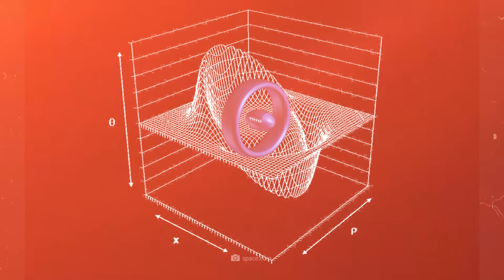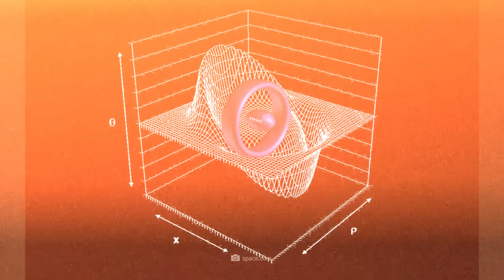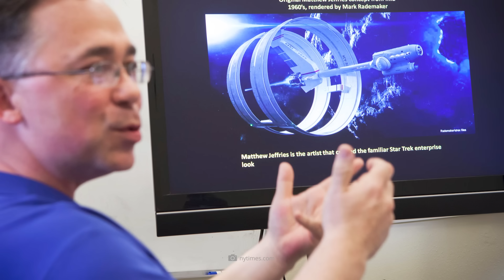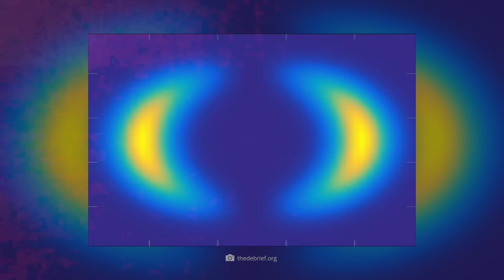Scientists Finally Discover a New Way to Travel Ten Times Faster than Light!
Faster-than-light travel still seems like pure science fiction—but it could soon become a reality. Scientists have finally discovered a new way to travel at speeds ten times faster than light! Other research teams have made amazing breakthroughs in WARP technology, and in practice this could mean that in just 10 or 20 years we could have the first prototypes of spaceships capable of traveling enormous distances in ever shorter times.